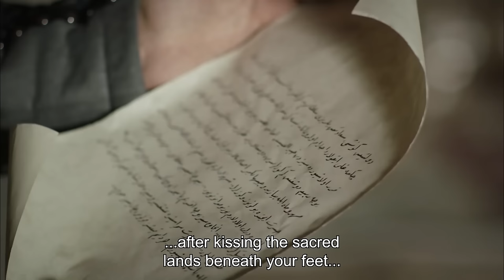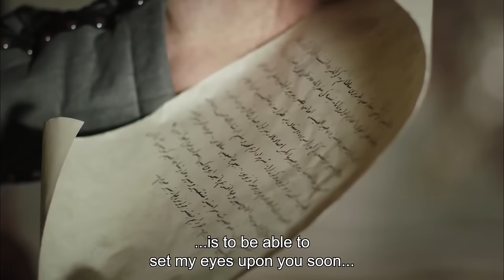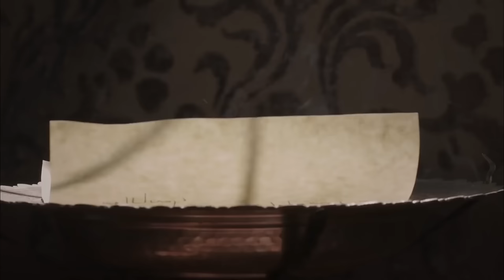Magnificent Century Episode 94 | English Subtitle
Hurrem prevents Sultana Sah to give money to the odalisques. She tries to protect her place in harem and shows no mercy. Suleiman in Moldova, Barbarossa in Preveze win great victroies. Prince Mustafa put his future in danger with the decision he has made. Sultana Sah corners Hurrem with her plots. Hurrem makes a mistake that she won't be able to turn back. Hurrem gets angry that Sultana Sah gives people money in harem. She orders everyone to give the money back. Hurrem takes heavy measures in harem because of the rising uneasiness. Meanwhile, Hatice looks a way to reach Ibrahim's grave. She starts to follow Nigar because of the dream she has had. In the mean time, Nigar continues to work against Hurrem.
Suleiman comes from Moldava winning victory. Meanwhile, Barbarossa wins a magnificent victory over the Crusader Army in Preveza.
Prince Mustafa makes a dangerous decision for the security of the Mediterranean.
As Mahidevran gets worried about his son's overbold move, Mustafa is sure about the decision he has made. When someone else gets the letter he has written for his father, warning bells start ringing for Mustafa.
Sultana Sah encircles Hurrem and draws her into the trap. Hurrem wants to break these plots. However, a single mistake she has made will head her for a fall.
Will Hurrem be able to break Sultana Sah's plots? What is the important decision Mustafa has made? Which mistake does Hurrem ride for a fall?